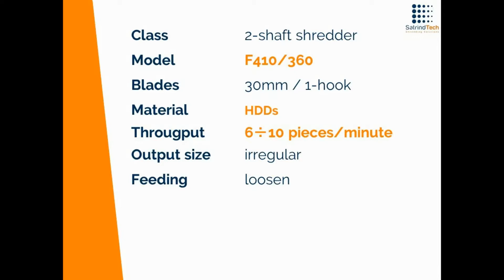HDDs volume reduction by 2 shaft shredder F 410/360 model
Look at the features of the F 10 HP series or contact our SatrindTech Sales Dept. to know our industrialshredders and shredding solutions